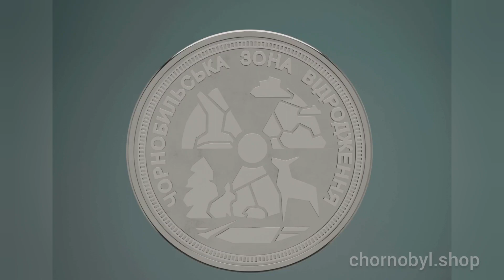Монета "Чорнобильська Зона Відродження - Природа"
До 38 річниці аварії на Чорнобильській атомній електростанції випущена колекційна монета «Чорнобильська Зона Відродження. Природа».